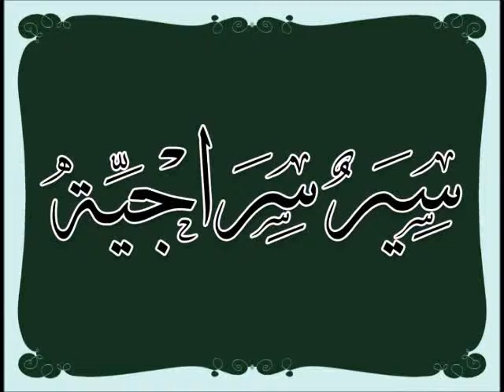سير سراجية 2*68: هجرة البلد وهجرة القلب.